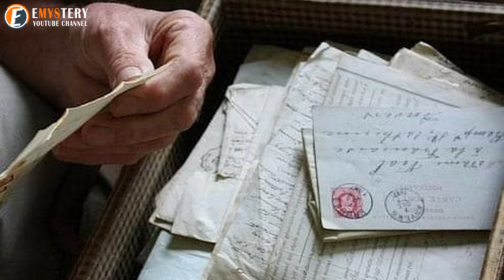91-Year-Old Woman’s Doctor Visit Uncovers a 60-Year-Old Pregnancy Secret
91-Year-Old Woman’s Doctor Visit Uncovers a 60-Year-Old Pregnancy Secret
►You Can Also Watch: